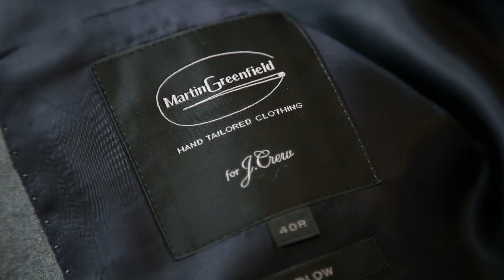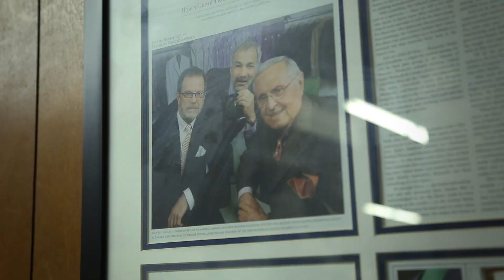From the Oval Office to J.Crew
We sat down with men's suiting legend Martin Greenfield and J.Crew Menswear Director Frank Muytjens to learn more about their collaboration.